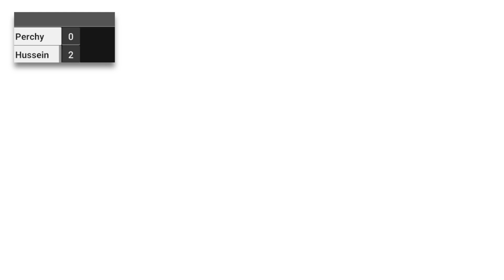Perchy 30/5 (ex 30/2) match d'entrainement tennis vs Hussein 15/1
Perchy 1 tournoi par an (celui du coin) 3 ou 4 entrainements par an et roule. Une approche totale loisir du tennis quand de mon côté je joue autant que lui mais chaque semaine 😜
Bon petit coup droit, régulier au service... il a fait les plus beaux points de notre petit match d'entraînement...
Merci pour l'invitation à jouer à mon futur partenaire de double du tournoi de la Celle Dunoise.

Filmé avec DJI pocket 2
Balles Dunlop AO